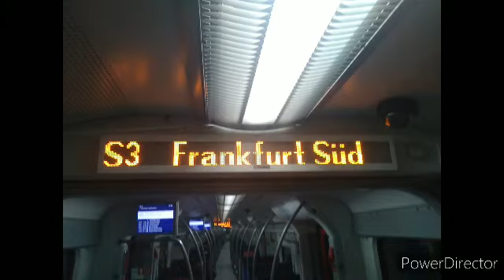Schnappschüsse aus Frankfurt(Main), 06.03.2021